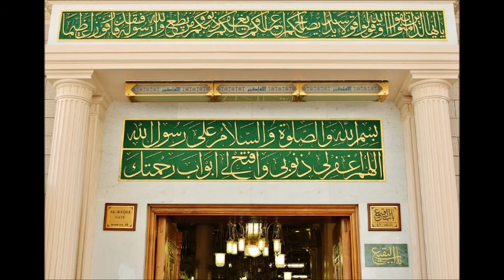Hadis ve Hayat 176 - Diyanet Risalet Radyo - Hadis Sohbeti